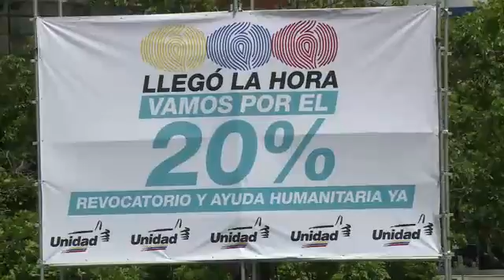En Venezuela el referendo no es negociable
La oposición exige la realización del referendo revocatorio que se impulsa contra el presidente Nicolás Maduro además de las demandas para que se libere a los opositores presos.